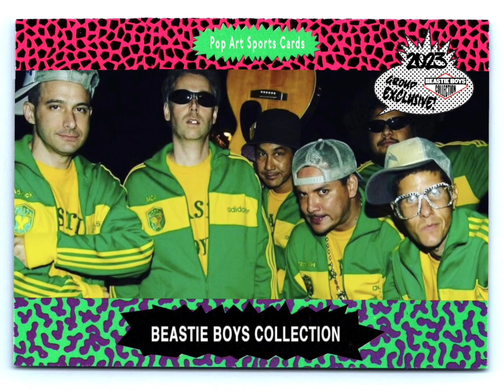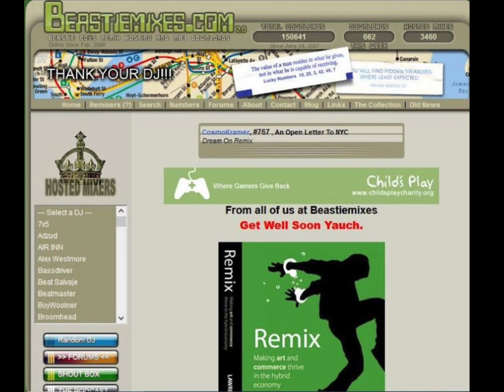Electrify - Heartbeats by E-dub ( BeastieMixes.com Remixes )